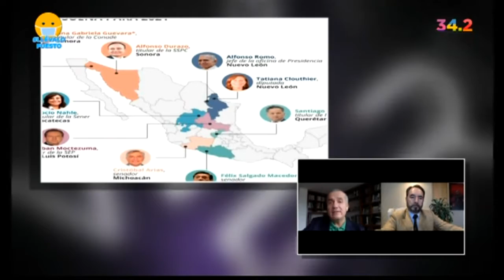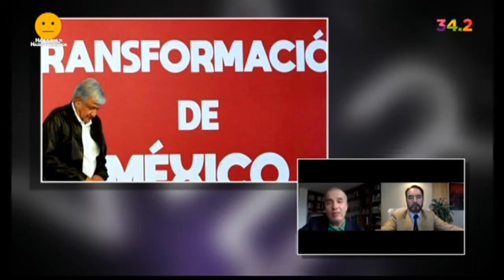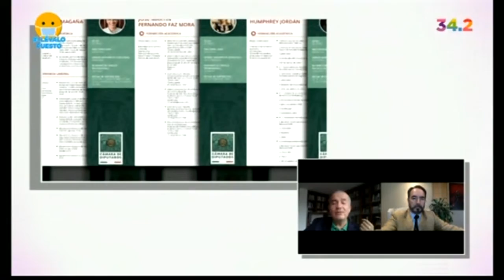13.08.2020 Va en serio. Carlos Ramos Padilla entrevista al Dr. Luis Carlos Ugalde Ramírez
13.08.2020 Va en serio. Carlos Ramos Padilla @cramospadilla entrevista al Dr. Luis Carlos Ugalde Ramírez quien ha sido profesor e investigador en universidades de México y EU y es comentarista en radio y TV. consultor y político mexicano que ocupó el cargo de Consejero Presidente del Instituto Federal Electoral entre 2003 y 2007. Director general de Integralia Consultores.